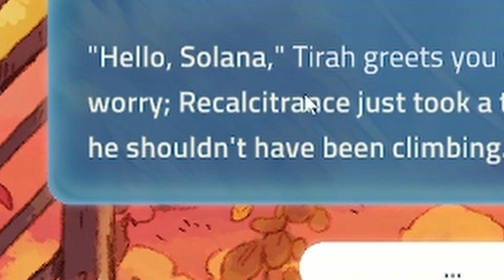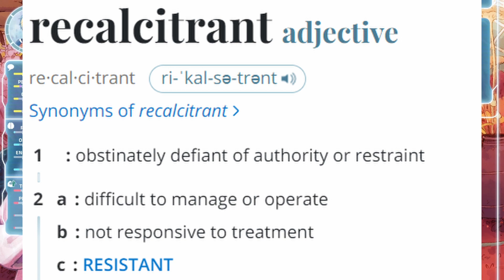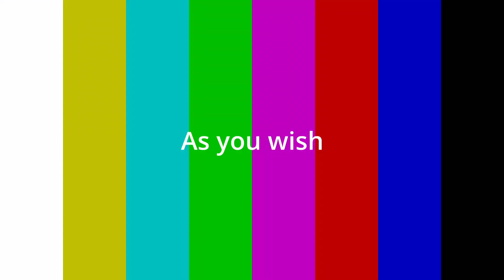3 years in.. Still learning about our friends. I was a Teenage Exocolonist part 6 (w/@sleepyshahir )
Finally learning more and more, and starting to align with a few.